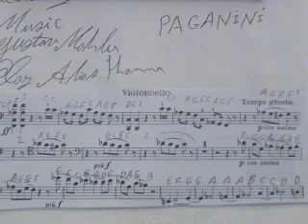GHANTHO.Alyas Hanna nr 2502 Paganini Various Music.